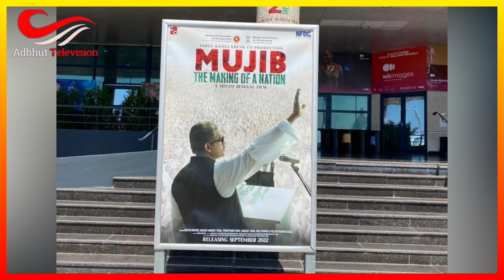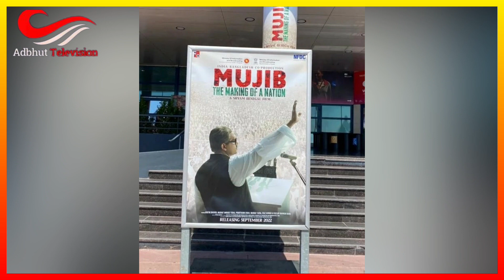চঞ্চলের গান শুনে প্রধানমন্ত্রীর বিস্ময় প্রকাশ | Chanchal Chowdhury | pm | Adbhut Television